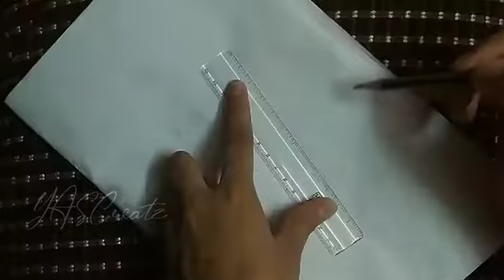How to draw curly hair || YASCreatz